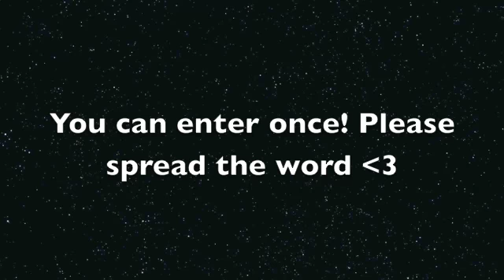My Sexy Hair Style!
THANK YOU FOR YOUR SUPPORT! Please vote if you can! and SPREAD THE WORD